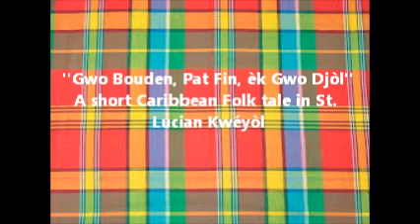Gwo Bouden, Pat Fin, èk Gwo Djòl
A short Caribbean folk tale in St. Lucian Kwéyòl